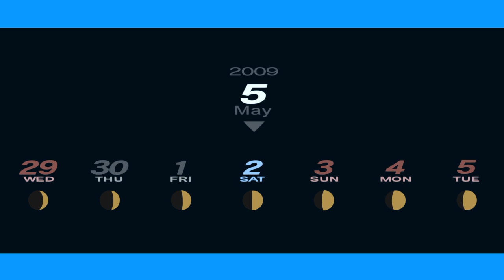Persona 3 Portable [Part 4] More Tartarus Exploration & Bond Seeking!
Part 4 | More Tartarus Exploration & Bond Seeking!

Sovereign's Note: If you see this exact/identical/word for word video on another website or on another Channel, it was put there without my permission. I upload my videos to "YouTube" on my Channel only and no where else.